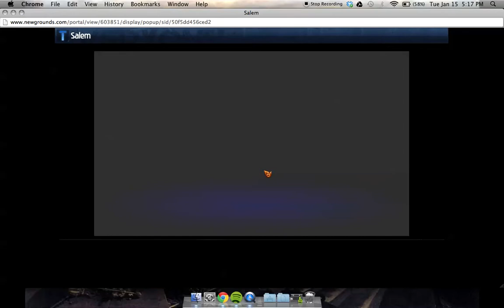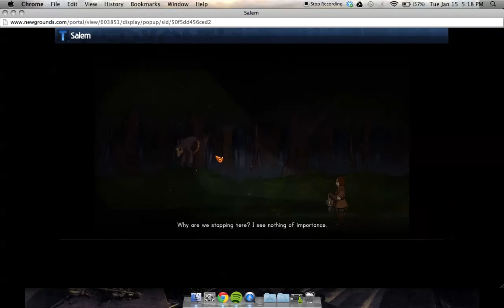Salem Official Walkthrough Part 4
Join Zipp as he walks you through Part 4 of the EPIC that IS the game Salem: Little Big Anselm.